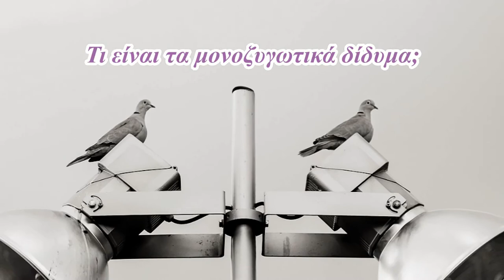Τι είναι τα μονοζυγωτικά δίδυμα;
Μάθετε για τα μονοζυγωτικά δίδυμα η μέσα από το video, που δημιουργήσαμε για το @eleftheia σε συνεργασία με τον ιστότοπο mothersblog.gr! Διαβάστε περισσότερα για το θέμα ΕΔΩ